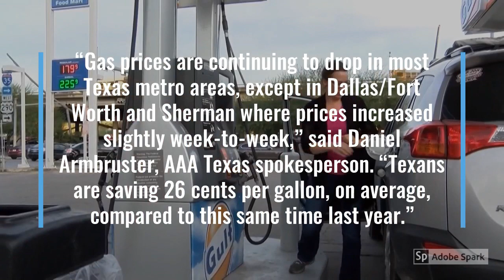AAA Texas: Gas Prices Dropping, But Decreasing at Slower Rate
The statewide gas price average in Texas is $2.35 for a gallon of regular unleaded fuel, according to the AAA Texas Weekend Gas Watch. That price is two cents less than on this day last week and is 26 cents less per gallon compared to this day last year. Of the major metropolitan areas surveyed in Texas, drivers in Odessa are paying the most on average at $2.58 while drivers in McAllen are paying the least at $2.14 per gallon.